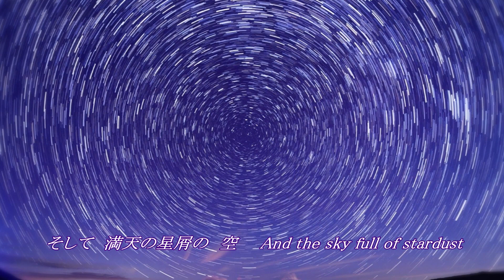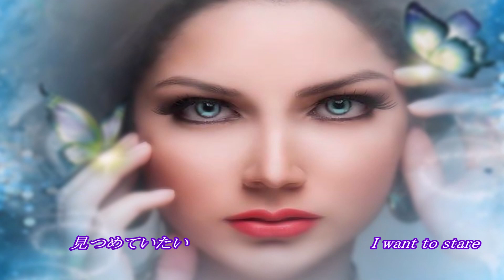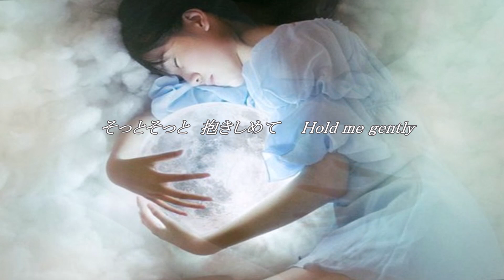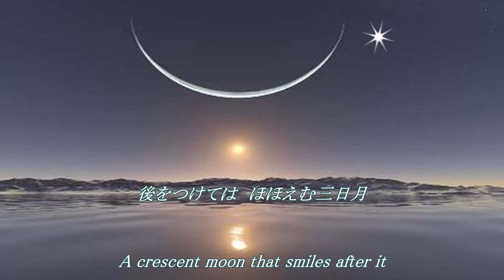空の色 Sky color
創作詩に画像加工してフリー音楽を入れています。
Free music is put into the original poem by image processing.